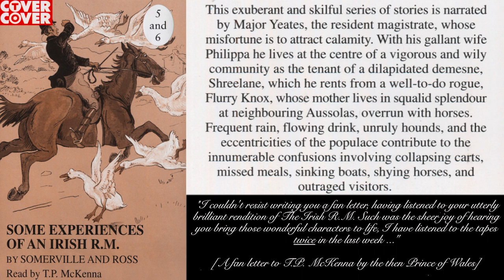Some Experiences of an Irish RM (Chapters 9-12)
SOME EXPERIENCES OF AN IRISH R.M. by Somerville & Ross

Chapter IX. THE POLICY OF THE CLOSED DOOR (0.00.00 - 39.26)

Chapter X. THE HOUSE OF FAHY (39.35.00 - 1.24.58)

Chapter XI. OCCASIONAL LICENSES (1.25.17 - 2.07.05):

Chapter XII. "OH LOVE! OH FIRE!"     (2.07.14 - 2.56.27)

ABOUT THE READER - T.P. McKENNA

It was T.P. McKenna's great friend, Peter Bowles, who took the role of Major Sinclair Yeates in the Channel 4 adaptation of the stories, playing the role to perfection. However, T.P. was the ideal casting for the unexpurgated readings of these lively and engaging tales, having the tremendous versatility to give life to a great roster of characters from both sides of the pale.

ABOUT THE WRITERS - SOMERVILLE & ROSS

Somerville and Ross (Edith Somerville and Violet Florence Martin, writing under the name Martin Ross) were an Anglo-Irish writing team, perhaps most famous for their series of books that were made into the TV series The Irish R.M.

The various stories concern the life of an Anglo-Irish former British Army officer recently appointed as a resident magistrate (R.M.) in Ireland, which at that stage was still wholly a part of the United Kingdom of Great Britain and Ireland, some years before its partition into the Irish Free State (now the Republic of Ireland) and Northern Ireland.

Their stories were first published in serial form in the Badminton Magazine.

The writers were life partners, Violet writing under the male pseudonym of Martin Ross.  They are buried side by side in the graveyard of St. Barrahane's Church (Church of Ireland) at Castletownshend, Co. Cork.

CONTEMPORARY REVIEWS

"The dozen rollicking but not overdrawn sketches of rural life in the west of Ireland, collectively entitled Some Experiences of an Irish R. M. (Longmans), are reprinted from the Badminton Magazine, and they are well worth it. There is a note of genuineness in the book, despite its element of fiction, that we like. The stories are supposed to be told by a newly settled Resident Magistrate, who gradually becomes used to the ways of his horse-dealing, fox-hunting, hard-drinking, and by no means unlikable neighbors. The types and customs of the region are delineated with much humor, and the leading characters and their fortunes, marital and other, are carried on through the several chapters. The authors are Messrs. E. Somerville and Martin Ross, and Mr. Somerville furnishes some acceptable drawings".  (The Dial,16 March 1900)

"In these days, when fiction in general is either purposeful or futile to the verge of tears, one welcomes a book whose aim, avowed and accomplished, is a hearty and wholesome laugh. In these short stories [Further Experiences of an Irish R.M.], there is neither the tragedy of overwhelming fate nor of the writer's incompetence, but the same comedy, pungent as a turf fire, that insured to Flurry Knox and his genial biographer upon their first appearance a true Irish constancy and warmth of welcome for the future. The richness and diversity of Hibernian idiom is worthy of attention, independent of the threads of amusing misadventure on which it is strung; the combination may be ephemeral, but nobody can feel that the moments spent upon it are wasted". (The Nation, 8 October 1908)

"The literary partnership of Miss Edith Somerville and Miss Violet Martin—the most brilliantly successful example of creative collaboration in our times—began with An Irish Cousin in 1889. Published over the pseudonyms of ‘Geilles Herring’ and ‘Martin Ross,’ this delightful story is remarkable not only for its promise, afterwards richly fulfilled, but for its achievement. The writers proved themselves the possessors of a strange faculty of detachment which enabled them to view the humours of Irish life through the unfamiliar eye of a stranger without losing their own sympathy. They were at once of the life they described and outside it. They showed a laudable freedom from political partisanship; a minute familiarity with the manners and customs of all strata of Irish society; an unerring instinct for the ‘sovran word,’ a perfect mastery of the Anglo-Irish dialect; and an acute yet well-controlled sense of the ludicrous. The heroine accurately describes the concourse on the platform of a small Irish country station as having ‘all the appearance of a large social gathering or conversazione, the carriages being filled, not by those who were starting, but by their friends who had come to see them off.’ When she went to a county ball in Cork she discovered to her dismay that all her partners were named either Beamish or Barrett:" (The Lighter Side of Irish Life - Quarterly Review, July 1913)